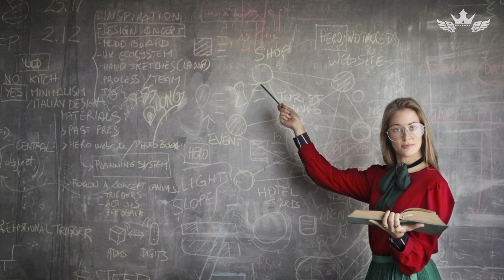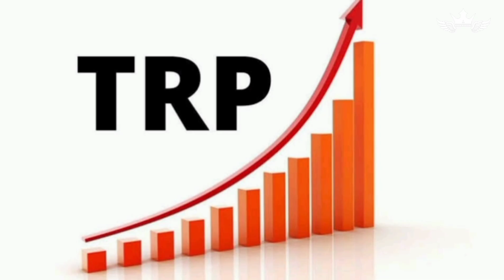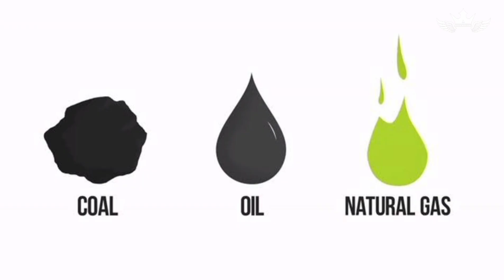Top Interesting facts TELUGU | Amazing & Unknown facts | EPISODE:08 | Everything For You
This Channel main moto is to give the BEST CONTENT from different topics
Let's see what we discuss
• TOP INTERESTING FACTS
• TECH NEWS
• SPACE FACTS & NEWS
• CRYPTO & STOCK MARKET
• INSPIRATIONAL BIOGRAPHIES
• INTERESTING & MYSTERIOUS TOPICS

ALL WE NEED YOUR SUPPORT GUYS ❤️💯

PHOTOS AND VIDEOS FROM : PIXEL.COM

Music credits
TRACK : History of time